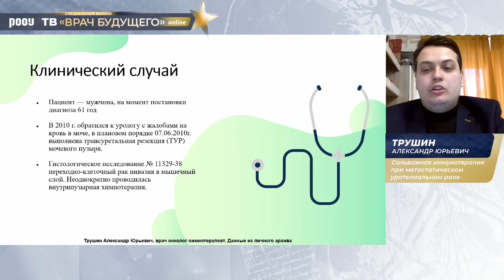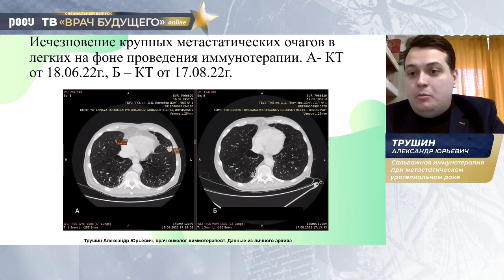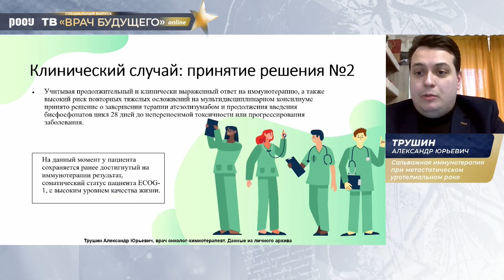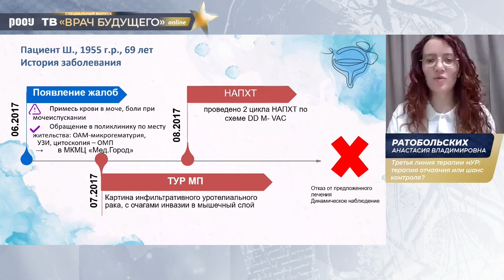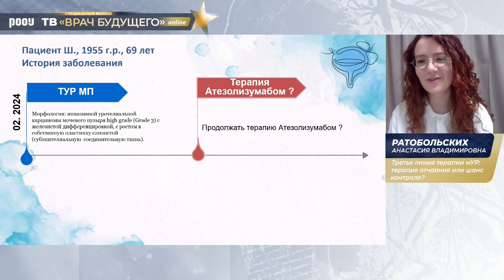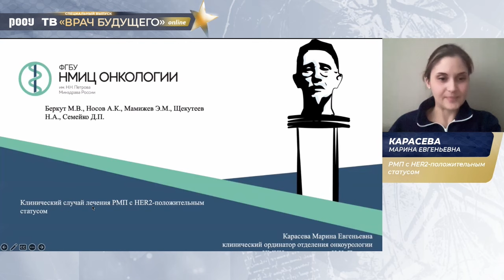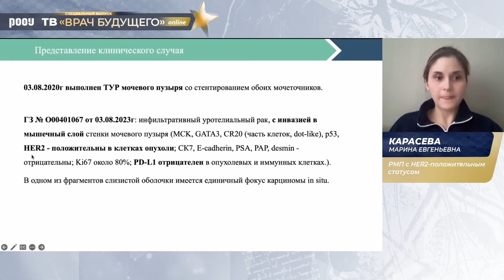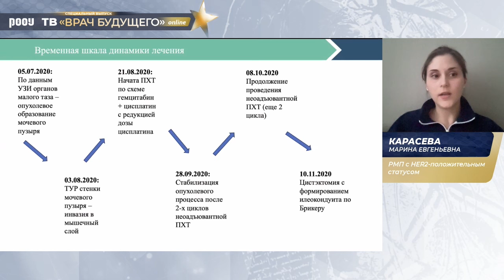Tumor Board «Врач будущего 2024». Системная терапия РМП. Персонифицированный подход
14 марта состоялся специальный выпуск Tumor Board, в котором были обсуждены клинические случаи участников программы «Врач будущего 2024». Под председательством Беркут М. В. и Ревы С. А. для экспертного обсуждения будут представлены кейсы по уротелиальному раку.

Отобранные кейсы получили наивысшую профессиональную оценку, но так же высоко было отмечено и качество оформления материалов.

✅ Председатели:

👨‍⚕️ Рева Сергей Александрович, д.м.н., онколог-уролог, заведующий отделением онкоурологии, “Первый Санкт-Петербургский государственный медицинский университет им. акад. И.П. Павлова” Минздрава РФ, г. Санкт-Петербург

👨‍⚕️ Беркут Мария Владимировна, к.м.н., онколог, хирург, хирургическое отделение онкоурологии, ФГБУ “НМИЦ онкологии им. Н.Н. Петрова” Минздрава РФ, г. Санкт-Петербург

✅ Финалисты:

👨‍⚕️ Трушин Александр Юрьевич, врач-онколог, химиотерапевт, химиотерапевтическое отделение ЦАОП, ГБУЗ ГКБ им. С.П. Боткина ДЗМ, г. Москва

👨‍⚕️ Ратобольских Анастасия Владимировна, врач-онколог, химиотерапевтического отделения №3, ГАУЗ ТО МКМЦ «Медицинский город», г. Тюмень

👨‍⚕️ Карасева Марина Евгеньевна, клинический ординатор, ФГБУ “НМИЦ онкологии им. Н.Н. Петрова” Минздрава РФ, г. Санкт-Петербург